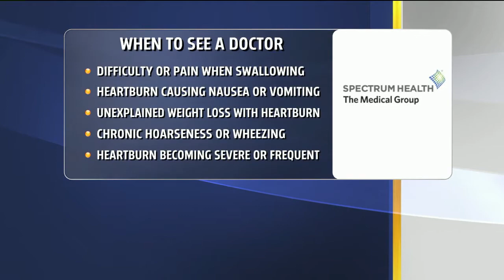The Basics of Acid Reflux – Praveen Sateesh, MD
Dr. Praveen Sateesh talks about the causes of acid reflux, how to prevent and treat it, and how to know when there is something more serious.